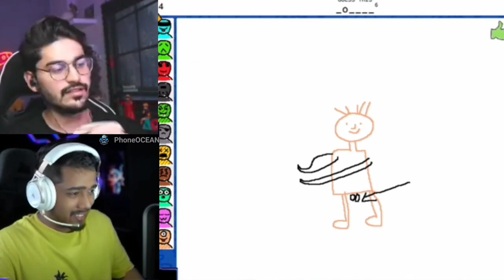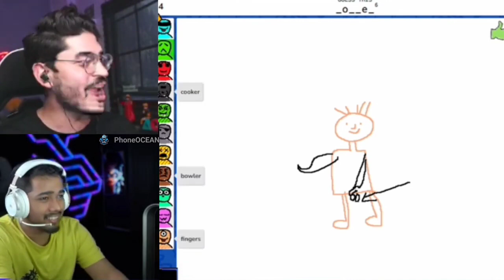Joker Drawing skills 🤣 - S8ul Mortal ScOut kaashvi Reaction